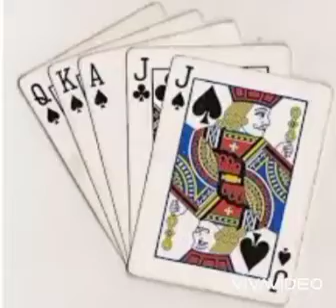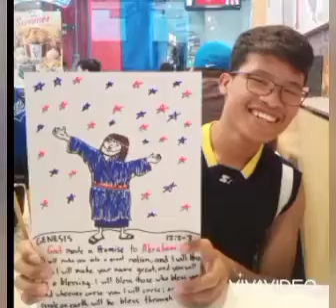Kids BS Online 2022 : The Call Of Abram Object Lesson | Kris Share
Bible Point: The Call of Abram Object Lesson
Bible Verse: Genesis 12